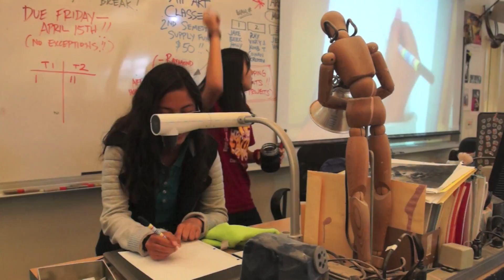A Glimpse Into Art Club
Created September 2016

Video created by: Kelin Graul